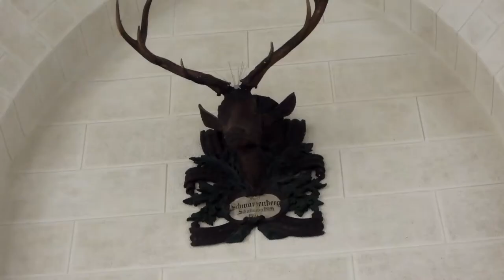Замок Глубока (Zámek Hluboká) и бурчак в городке Глубока-над-Влтавой (Чехия)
Городок Глубока-над-Влтавой встретил нас дождём и... бурчаком - это молодое вино, которое только начало бродить. Опасный приём! Не для слабохарактерных. Но пройдя мимо дегустационных столов, попробовав бурчак под весёлые народные песенки, мы не забыли о цели визита в это местечко.
В Глубоку-над-Влтавой мы отправились, чтобы увидеть один из самых известных замков Чехии. Его фотографии в буклетах экскурсионных бюро не могли оставить равнодушными: сказочный и белоснежный снаружи внутри он оказался оформлен несколько в другом стиле. Замок построен в прекрасном месте с чудесным видом. Его возвели на скале высотой 83 метра над рекой Влтавой в окружении лесов. Случилось это ещё в 13 веке, но современный облик - заслуга не первых владельцев, а уже Шварценбергов, собственностью которых замок стал в 1660 году. В XIX веке семья реконструировала свой "домик в лесу". Его мы и лицезрели.
Время посещение - сентябрь 2014 год
Больше репортажей в видеоблоге Хаус-ТВ.рф